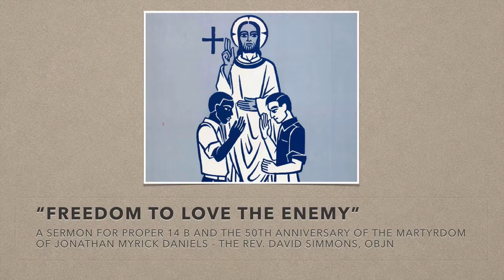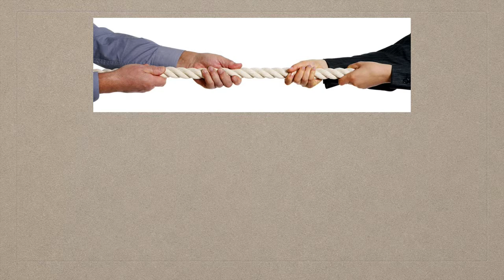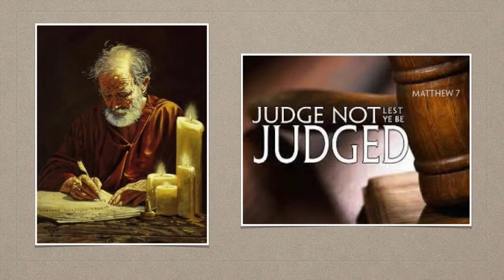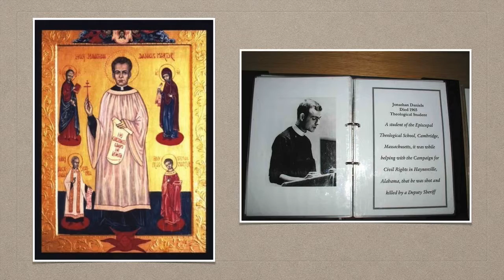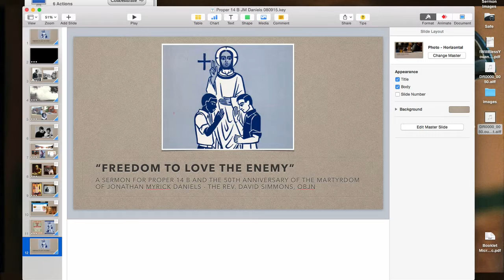Freedom to Love the Enemy - Jonathan Daniels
A sermon for the 50th Anniversary of the martyrdom of Jonathan Myrick Daniels - Proper 14B.  Video from “Here Am I, Send Me: The Story of Jonathan Daniels”